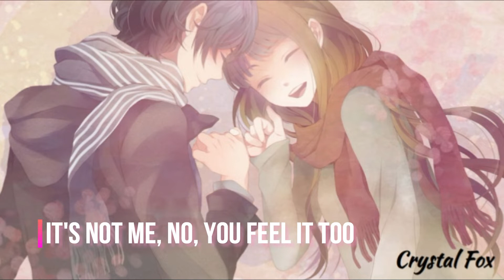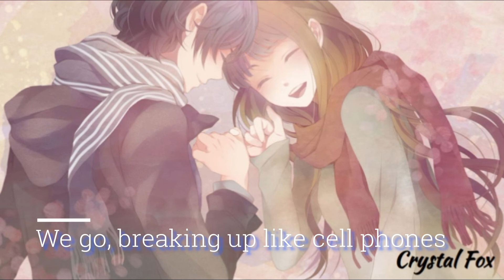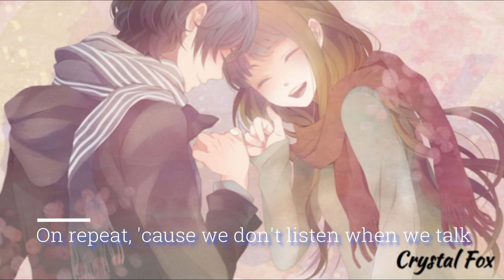Talk - Nightcore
♛ ♚SONG INFORMATION♚ ♛
☆ Name ➻ Talk
☆ Artist ➻ Why Don't We
♛ ♚~LYRICS~♚ ♛
[Verse 1: Zach Herron]
It's not just me, no, you feel it too
You know and I know, we lost the lotto
It's like our love cut the line in two
We're on different sides though, lost in the echo

[Pre-Chorus: Daniel Seavey]
Our lips are moving, they're makin' words
Words turn to riddles, we make it worse
'Cause I'm not listening, and you're not listening, no
We try to fix it, it never works

[Chorus: Jonah Marais]
We go, breaking up like cell phones
When I speak, 'cause you don't listen when I talk
Dial tone, nothing but that high note
When you speak, 'cause I don't listen when you talk

[Post-Chorus: Daniel Seavey & Jonah Marais]
Ooh, yeah, don't think we'll ever get better, better
Gets worse with every letter, letter
On repeat, 'cause we don't listen when we talk

[Verse 2: Corbyn Besson]
If we could speak like we're trying to
Share conversation, communication
I'm hearing me and you're hearing you
We're on different islands, just sounds of silence

[Pre-Chorus: Daniel Seavey, (Jack Avery), (Corbyn Besson)]
Our lips are moving, they're makin' words (oh)
Words turn to riddles, don't make it worse
'Cause I'm not listening, (I'm not listening) and you're not listening, (and you're not listening) no
We try to fix it, it never works (hey!)

Ooh, yeah, don't think we'll ever get better, better (hey)
On repeat, 'cause we don't listen when we talk (listen when we talk, ayy ayy ayy)

[Bridge: Jack Avery & Corbyn Besson & Jonah Marais & Daniel Seavey]
Our lips are moving, they're making words (they're making words)
'Cause I'm not listening, (not listening) and you're not listening (and you're not listening), no
We try to fix it, it never works (oh)

[Chorus: Jonah Marais & Daniel Seavey]
Dial tone, nothing but that high note (nothing but that high note)
Listen when we talk, ooh yeah

[Post-Chorus: Daniel Seavey & Jonah Marais & Jack Avery]
Don't think we'll ever get better, better (don't think we'll ever get better, no)
Gets worse with every letter, letter (worse with every letter)
On repeat, 'cause we don't listen when we talk (don't listen when we talk)